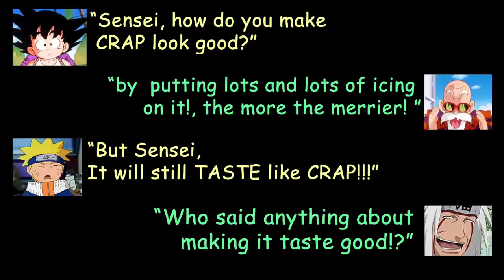"You're a Maniac" | Metal Gear Solid V The phantom Pain (F.O.B.)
Metal Gear Solid V The phantom Pain (F.O.B.)
Kenneth Baker : "You're a Maniac"
[MGS1 Armstech. President]

Needing to gather enough resources and materials; I had to invade other players F.O.B. in order to continue the development and upgrade my FOURTH FOB.

At the moment I am only able to infiltrate Low(20+ mins. Blockade)  to Mid (15+ mins. Blockade).  I am Still figuring out a good method to infiltrate high level FOB(s).

Until Then this is all I can do.

Metal Gear Solid V: The Phantom Pain (メタルギアソリッドV ファントムペイン Metaru Gia Soriddo Faibu: Fantomu Pein?) is a canonical installment in the Metal Gear series. It was developed by Kojima Productions using their self-programmed Fox Engine and published by Konami. As with previous Metal Gear Solid titles, Hideo Kojima
designed, wrote, directed, and produced the game. Kojima left Konami in October 2015.

Sound(s) and Music from:

Metal Gear Solid (PlayStation 1 Classic)
"Intruder 1"
"Intruder 2"
"Intruder 3"

Portal 2
"Robots FTW"

Tiny Toons
Sorry for the crappy video quality, Im only using my android phone to
capture the game play. I don't have any video capture device and I only have a PS3.